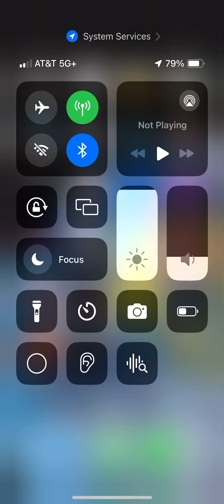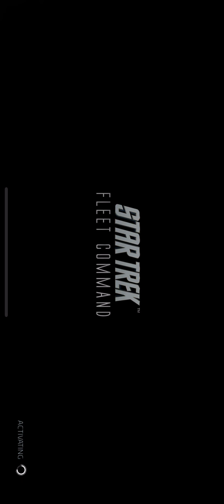Star Trek: Fleet Command Level 19, “Glocon”